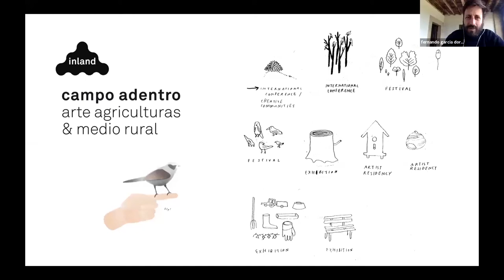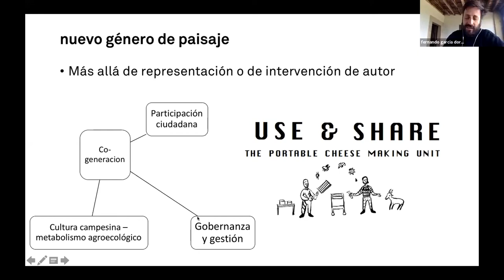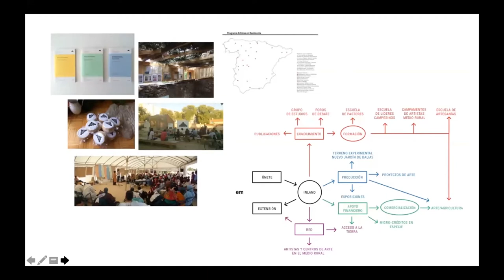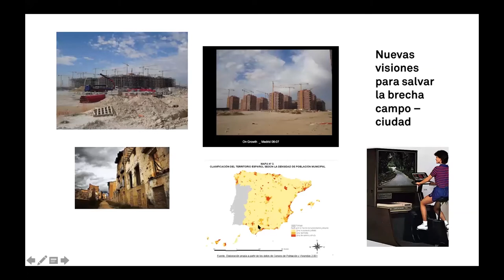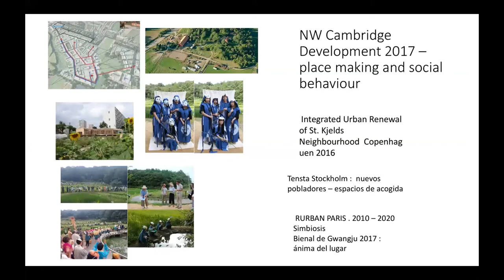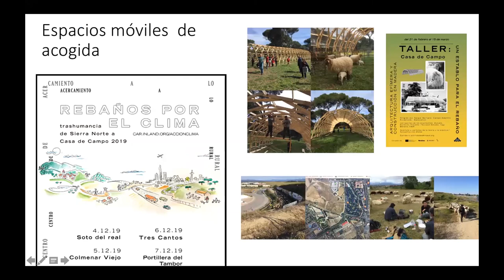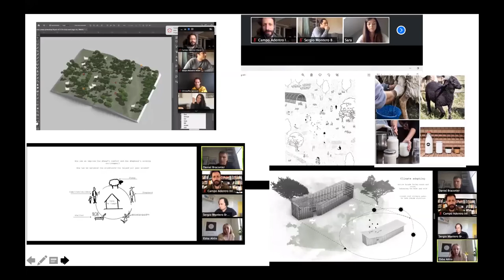Fernando García Dory: "Campo Adentro"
Ponencia de Fernando García Dory, "Campo Adentro", en las Jornadas Técnicas del Concurso para el Bosque Metropolitano. (sesión 2: 14 de Julio de 2020) organizado por el Ayuntamiento de Madrid, la UPM, y el EIT Climate-KIC.